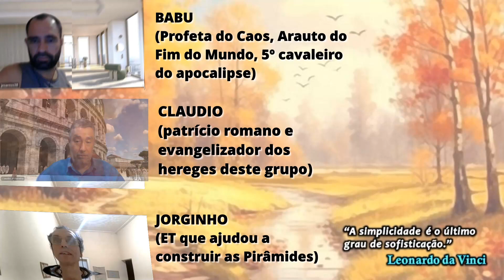Estudo do Livro dos Médiuns (002) Pte 1 Cap 1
Estudo do Livro dos Médiuns, Parte 1, Cap 01, itens 1 a 3